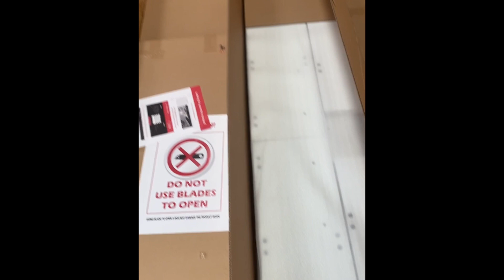Before & After "In The Making" video of my New Studio!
Hey guys, here's a quick Before & After "In The Making" video showing some of the work involved to build my New Studio!